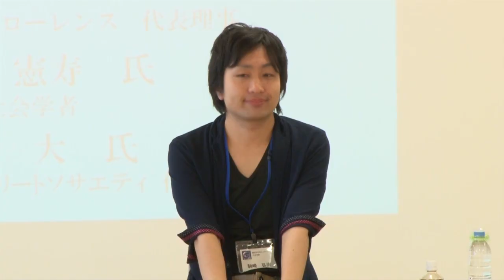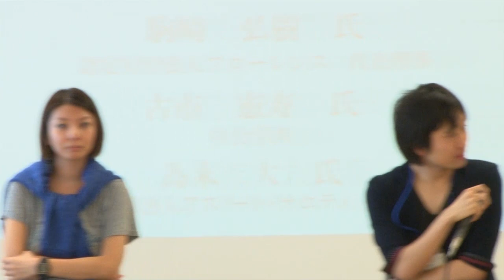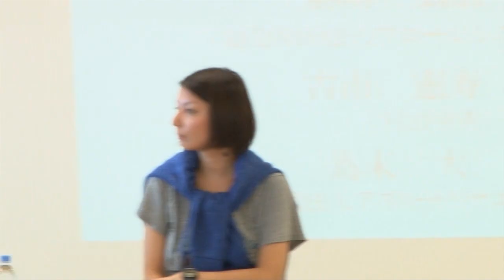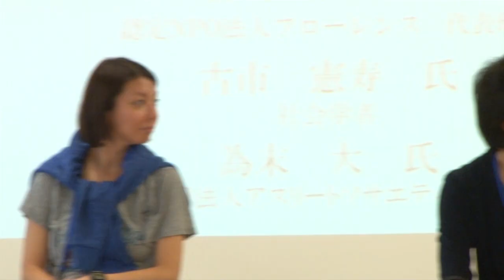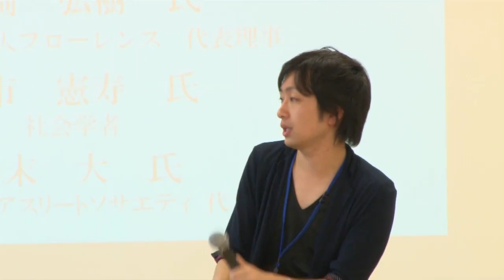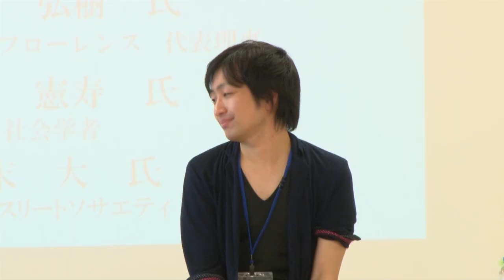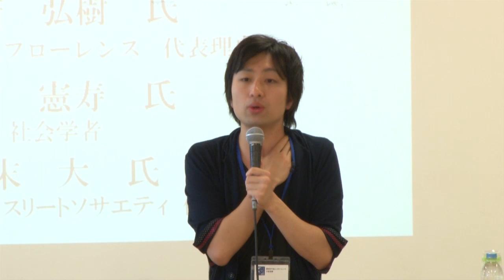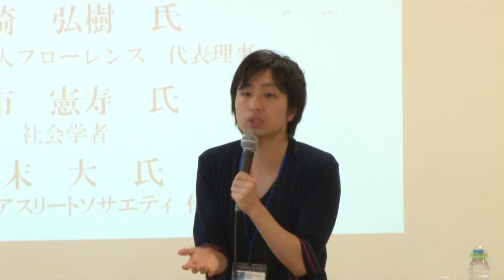社会学者・古市憲寿氏×フローレンス・駒崎氏×スプリー・安藤氏 10年後の社会・文化 ～今、僕らがやるべきこと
G1新世代リーダーサミット
第3部　10年後の社会・文化　～今、僕らがやるべきこと

ひとつの企業や組織に所属し、キャリアを追い求め定年まで働くという常識は過去のものとなり、働く場所や時間を自ら選択、自分の価値観により生きる人、働く人が出てきている。今後10年、我々の価値観はどう変化するのか。日本の美徳を大切にし、自分らしく生きるのに何を意識し、行動すべきか。新しいライフスタイルを提唱するパネリストが語る（肩書きは2013年8月31日登壇当時のもの）。

■安藤　美冬
株式会社スプリー　代表取締役
■駒崎　弘樹
認定NPO法人フローレンス 代表理事
■古市　憲寿
社会学者
■為末　大（モデレーター）
一般社団法人アスリートソサエティ　代表理事